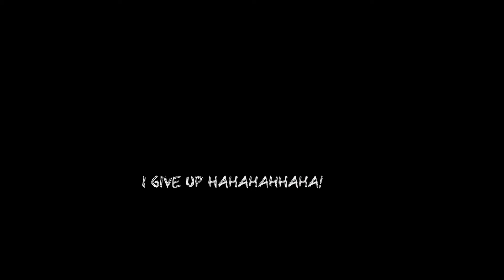Convo w/Jeaux|"If you could have S3X while locked up, more people would risk jail time"...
fomo Jeaux(financial analyst w/ 20+ yrs experience) recollects a conversation with a friend on the worse part about being locked up. Interesting yet very believable!